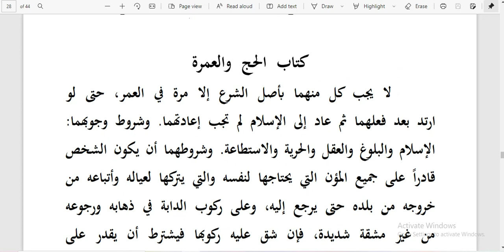#24. Penjelasan i'tikaf Hal. 28 || Kitab Riadul Badi'ah